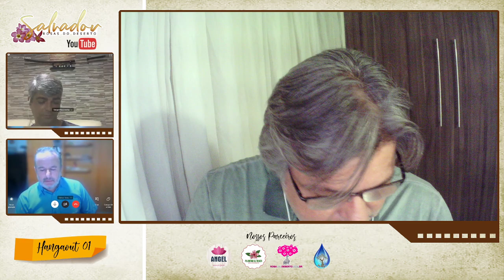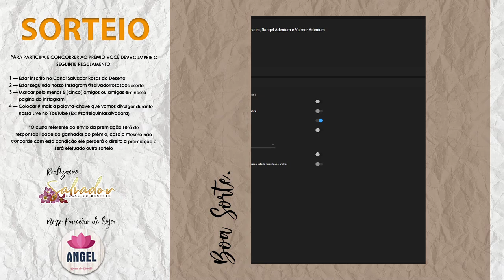Quinta Salvadora - Tema: Poda nas rosas do deserto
A técnica de poda no vídeo começa no minuto 23:38
Valmor Adenium faz uma Participação no Projeto intitulado QUINTA SALVADORA que acontecerá todas as quinta-feiras a partir das 20h sempre abordando um tema de interesse  sugerido por você.
Parceria com Rangel Adenium e Salvador Rosas do Deserto

ASSUNTO: AS PODAS EM NOSSAS ROSAS DO DESERTO.

rosa do deserto como cuidar